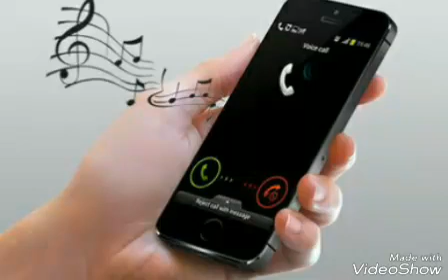The best Ringtone for any phone!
goululi mama (the dictator)